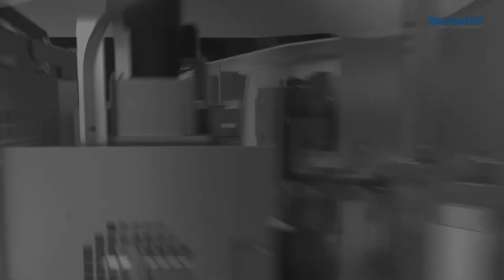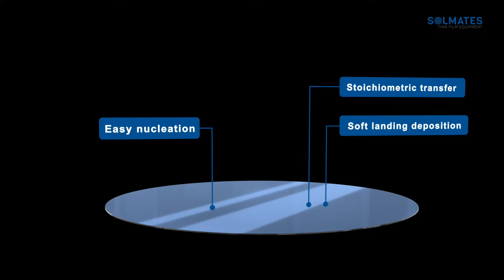Coherent | High-Power Excimer Lasers for Thin Film Equipment at Solmates, Enschede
Using high-power, Coherent LEAP series excimer lasers, Arjen Janssens and his colleagues from Solmates, develop innovative pulsed laser deposition equipment which will play a key role in the development of future chip designs and the integration of new thin-film materials. Discover more about pulsed laser deposition